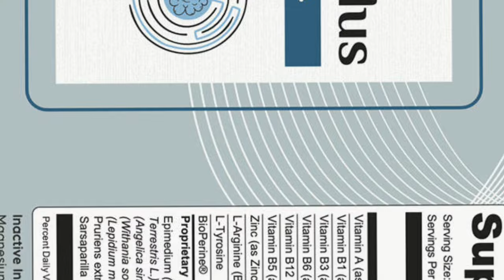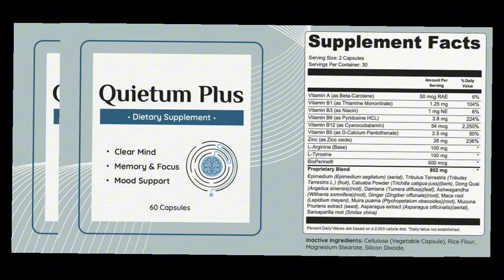QUIETUM PLUS (❌WARNING!❌) Quietum Negative Reviews - Quietum Plus Complaints - Quietum Plus Amazon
Quietum Plus Review- Quietum Plus Reviews: In this video's, I'll provide you the most recent information about this hearing loss supplement as of 2024. So, I strongly recommend you to watch this review in its entirety if you want to learn more about the supplement, including its specifications, whether it works, what ingredients are in the capsules, what the side effects are, and whether it is a good idea to buy.

➡️ Quietum Plus Review - Quietum Plus What is this? Quietum Plus is a dietary supplement to support ear health and hearing. It is formulated with a blend of natural ingredients that are believed to help reduce inflammation, support nerve health, and improve blood circulation in the ears. It can also help reduce ringing in the ears (tinnitus), improve hearing, and promote overall ear health.

➡️ Quietum Plus Reviews - How does Quietum Plus work? The supplement works by addressing the underlying causes of tinnitus, which can include age-related hearing loss, exposure to loud noises, ear infections, and other factors. The ingredients in Quietum Plus are chosen for their ability to improve blood flow to the ears, protect against free radicals and oxidative stress, and support nerve function in the auditory system. If you use Quietum Plus properly and follow all of the recommended steps, I'm confident you'll achieve your goals.

➡️ Quietum Plus Reviews - Quietum Plus Ingredients:  Quietum Plus contains only premium quality natural ingredients in an appropriate proportion in order to achieve the highest efficacy: Mexican Yam Root Extract, Black Cohosh Root Extract, False Unicorn, Blessed Thistle, Motherwort, Chaste Tree, Hops Extract, Pacific Kelp, Dong Quai Root Extract, Red Clover, Oat Grass, Fenugreek, L-Tyrosine, Red Raspberry

➡️ Quietum Plus Benefits:
Hearing loss can be treated with Quietum Plus. Tinnitus and other hearing-related problems are resolved.
It reduces swelling. The dietary supplement boosts the body's anti-inflammatory response and also helps to reduce edema.
The cutting-edge recipe ensures that your blood is properly circulated and that nutrients are distributed. Additionally, it supports the nerves, brain, and ears.
Quietum Plus offers ear and body discomfort relief.
The dietary supplement can greatly enhance your capacity for hearing.
It lessens sadness, anxiety, and stress.
Quietum Plus guards against ear infections.
The dietary supplement might shield your ears from pollutants and infections. Antioxidant content is high in Quietum Plus.

➡️ Is Quietum Plus safe? Quietum Plus pills are 100% safe as they are made from natural ingredients that are clinically tested. Quietum Plus capsules target the root cause of your hearing loss in a highly secure and natural manner. It is entirely natural, and it has no side effects. Thousands of men and women have benefited over the world with improved hearing.

You can actually test Quietum Plus out for 60 Days, If you don't see results or if you don't like it for any reason they'll give you your money back. So, it's completely risk-free.
You will only find Quietum Plus on the official website. So take advantage of this offer today by clicking the link below to secure your discount!

Moments of this video:
00:00 – Quietum Plus Review
00:30 – Quietum Plus Alerts
00:52 – Quietum Plus Official Website
01:13 – Quietum Plus What is
01:24 – Quietum Plus Side Effects
01:48 – Quietum Plus Benefits
02:18 – Quietum Plus Formula
02:46 – Quietum Plus How to Take
03:07 – Quietum Plus Guarantee